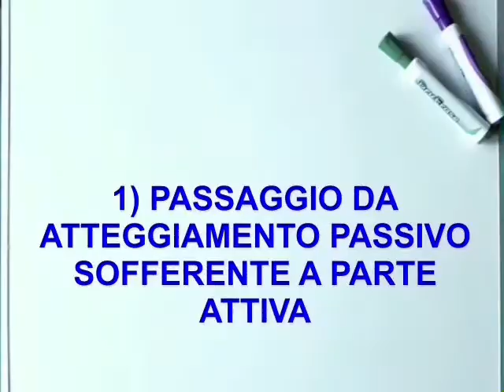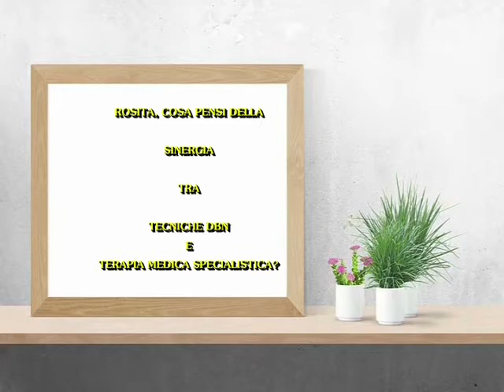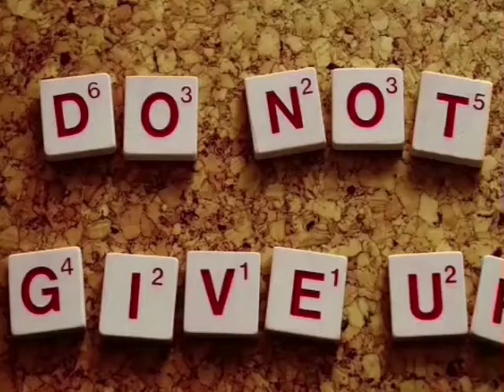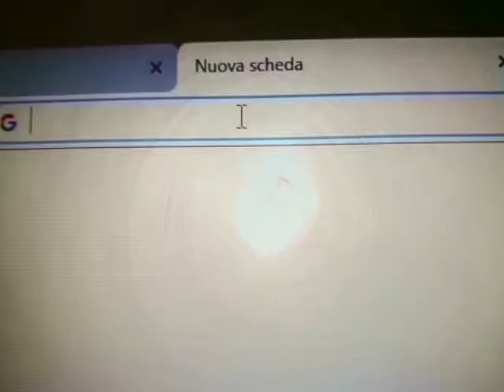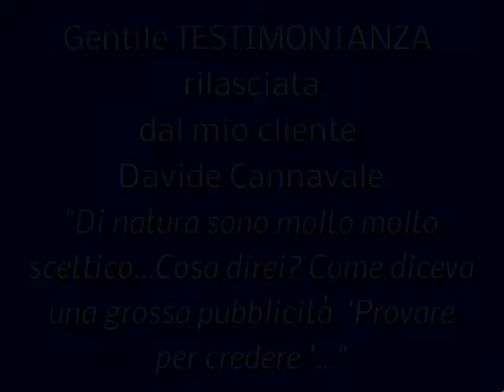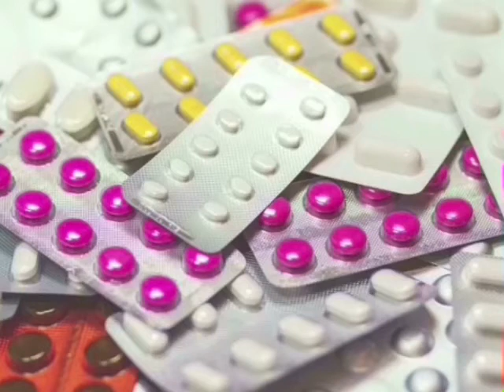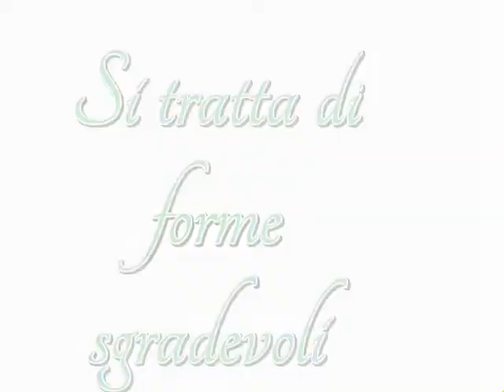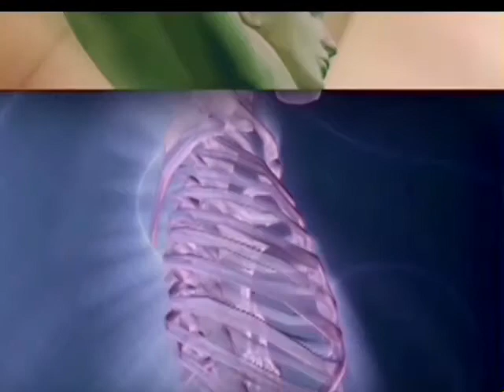DBN Professionali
Studio COMETA di Stefani Lorella